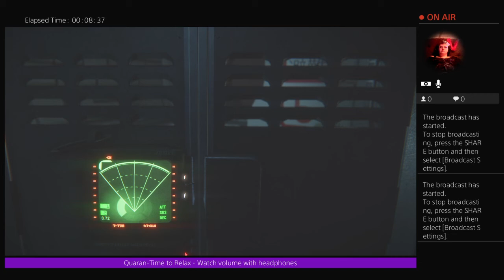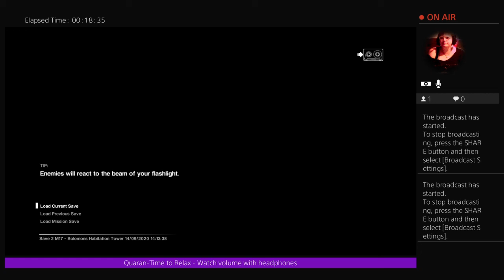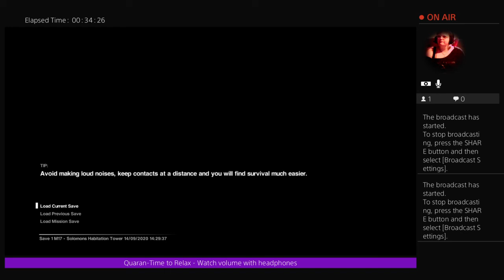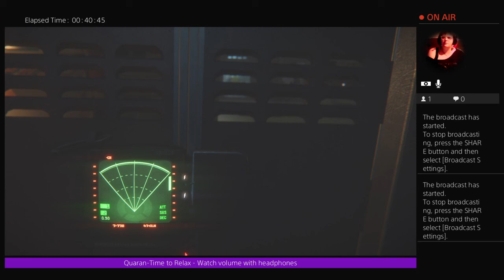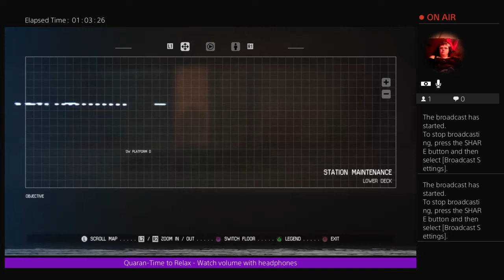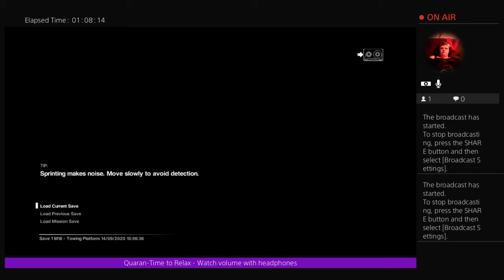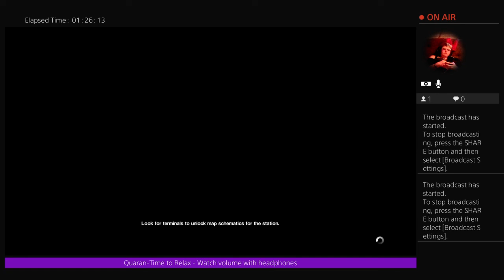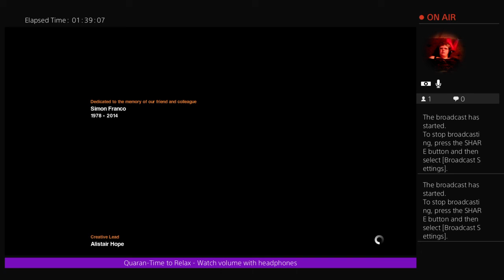Alien Isolation Part 15 - DEATH is Only the Beginning